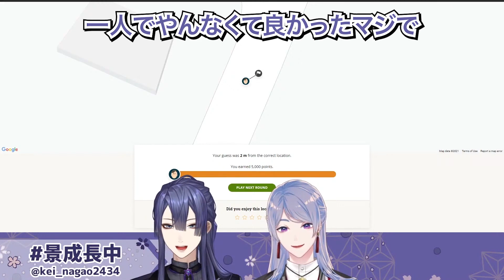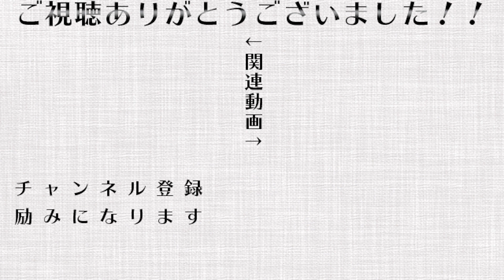地図を見るとIQが下がる長尾にキレる弦月【にじさんじ切り抜き/長尾景/弦月藤士郎】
‹元動画›